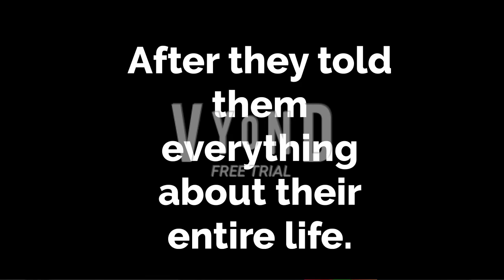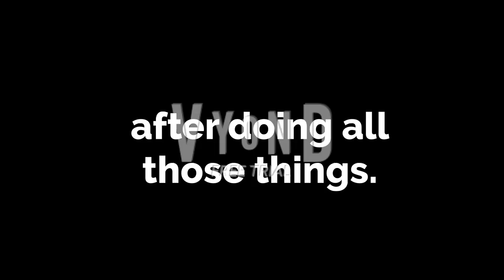Jamie's Plan Part 1.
this is a scene where rainboy 107 and emmal thomas quit general guy's gang. and general guy actually understood this very well.  also, don't make a scene where they betray the rude/wanted employees, because they actually already know what's going to happen to them if they do. so please don't do this. general guy actually understands this, very well. and actually understands why he's no longer teaming up with them.

Note: this will be the last appearance of rainboy 107 and emmanuel thomas in a vyond video. so please don't add them.